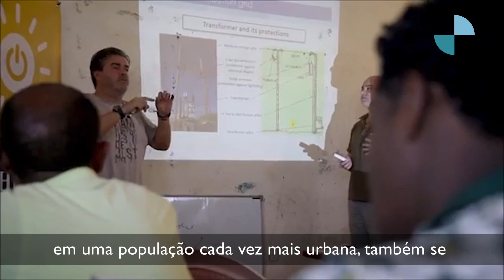Carlos Mataix, director del itd UTM